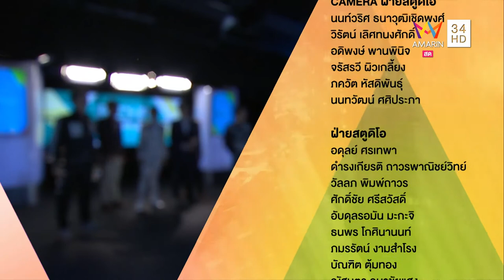ชิงช้าสวรรค์ไมค์ทองคำ 2 : POP ISSUE 08/06/58